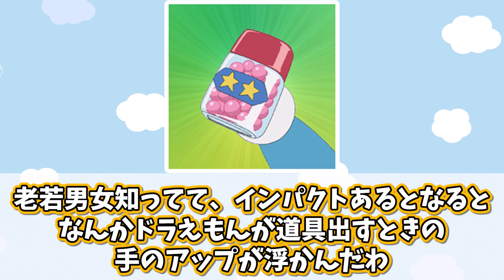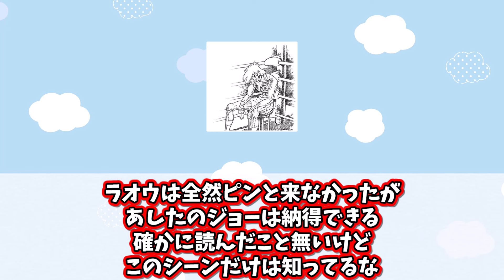日本一有名な漫画の1コマについて語る読者の反応集【ドラゴンボール】【ワンピース】【呪術廻戦】【五条】【エース】【悟空】【ベジータ】【マンガ】【考察】【ネタバレ】【アニメ】【最新話】【みんなの反応集】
引用元：h ttps://jumpmatome2ch.biz/archives/247949

【権利者】
青山剛昌(著)/小学館
少年サンデー/読売テレビ
©バードスタジオ/集英社/とよたろう/フジテレビ/東映アニメーション/BANDAI NAMCO Entertainment Inc.